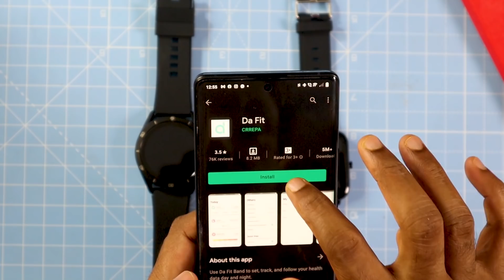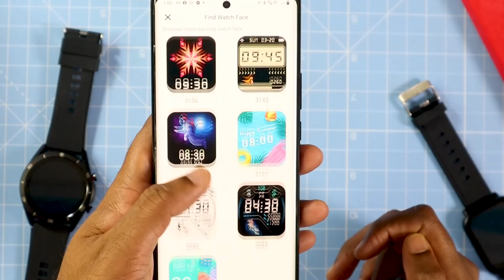ദേ മോലൈഫ് വീണ്ടും !!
Use my code “500JGN” and get Rs. 500 off on Molife world’s website.

Buying Links:
Molife Sense 510